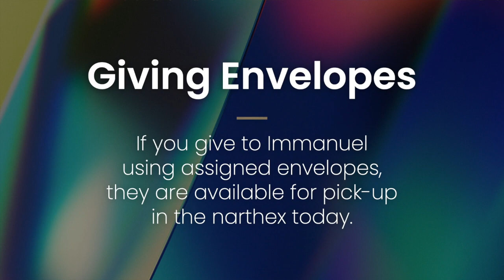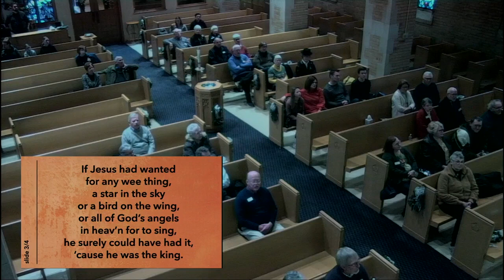1.1.23 - Worship with Immanuel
Join your friends from Immanuel Evangelical Lutheran Church in Watertown, Wisconsin as we celebrate the First Sunday of Christmas with a Service of Lessons & Carols!

Immanuel Evangelical Lutheran Church (ELCA) is a vibrant, active faith community committed to finding new ways to bring people together for worship and service in our neighborhood and around the world. We welcome all people, following the example of Jesus.